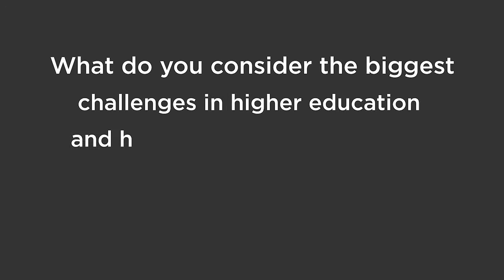Corporate Conversations: Hitachi ID Systems on the Challenges Facing Higher Ed